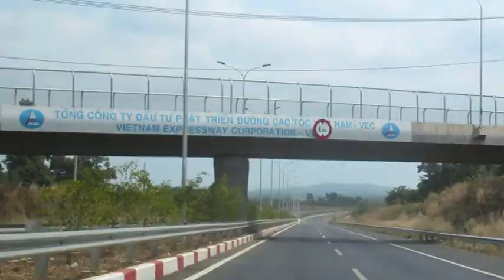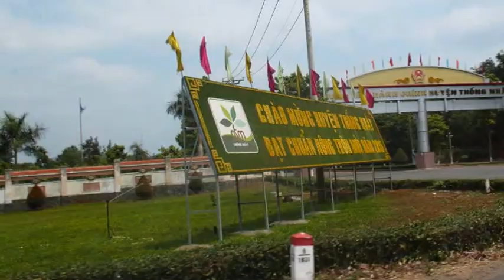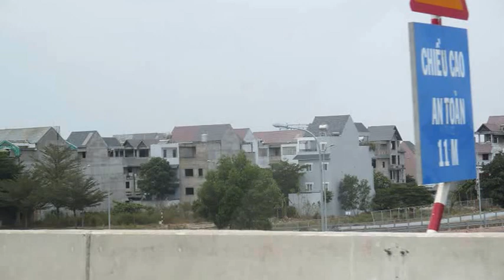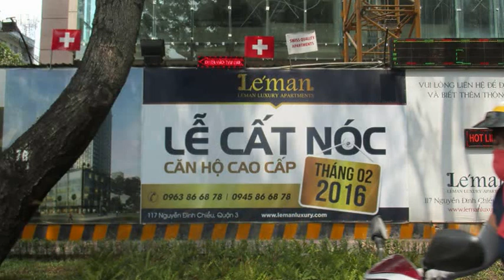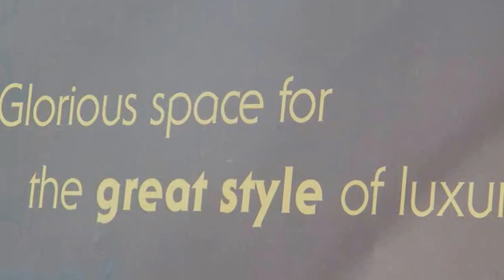Cao tốc LONG THÀNH DẦU GIÂY 10 3 2016